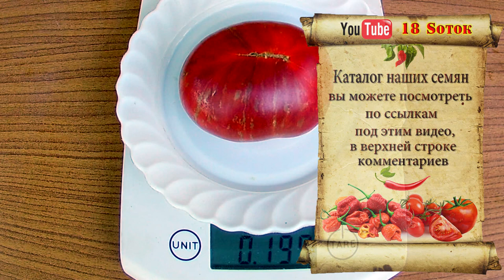Томат - Tennessee Suited